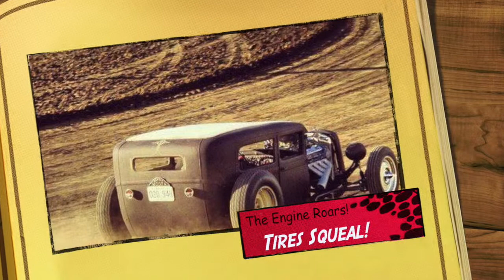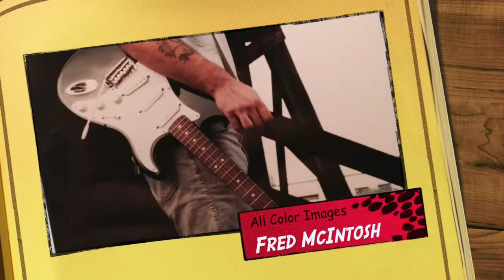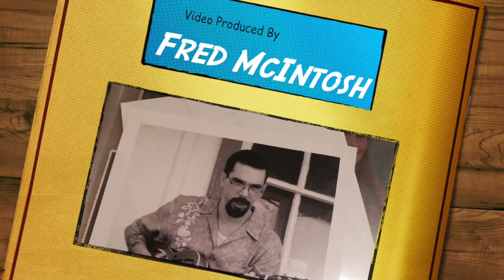Crusin'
This video is about Crusin'. First shot with some new software. Kickin' the wheels & running it around the block with a song from my Blue Harvest Moon release. I hope you like it.